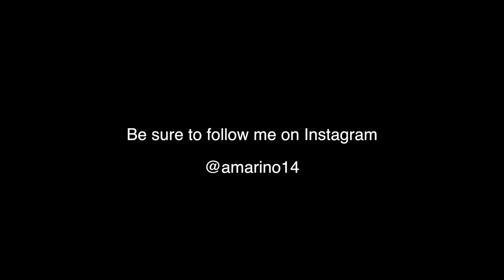My New Car! *Bagged WRX*